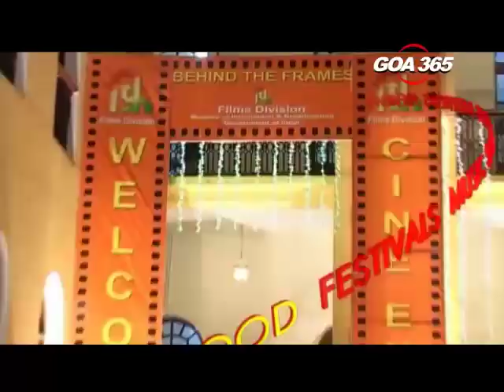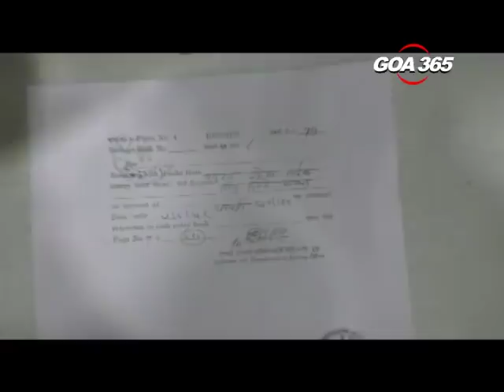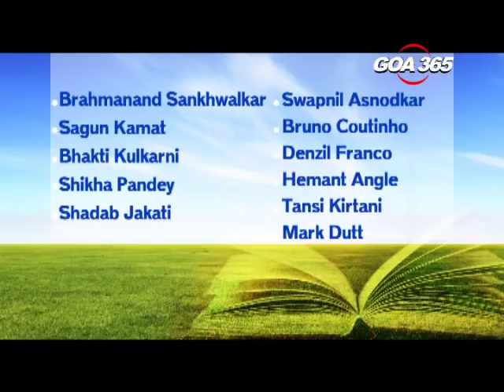GOA365 1st July 2018 ENGLISH NEWS BULLETIN